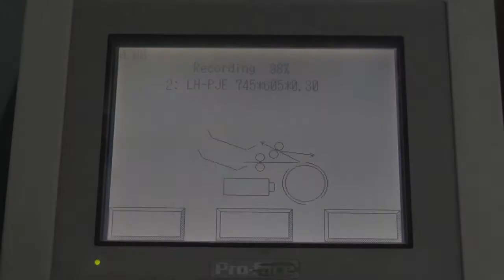Küpperdruck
Produktionsablauf in unserer Druckerei in Köln Marsdorf